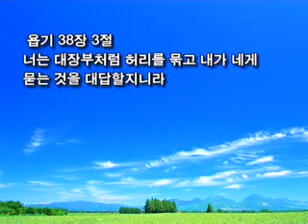수원온누리교회 유영순 목사 131002